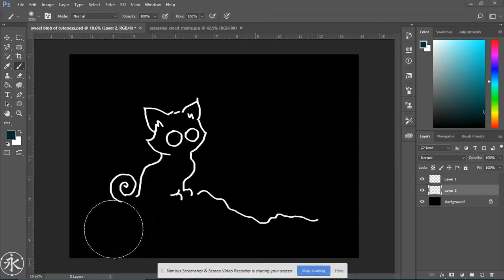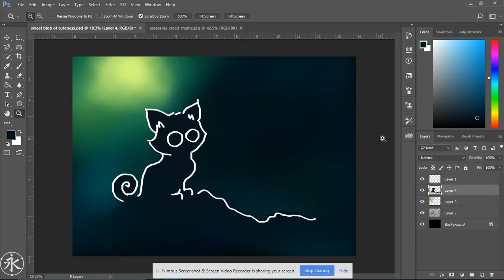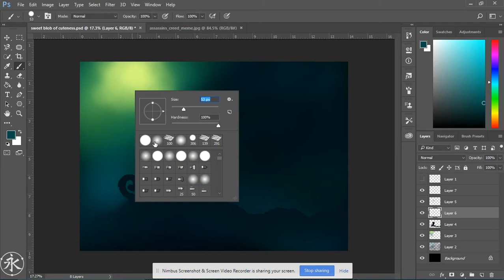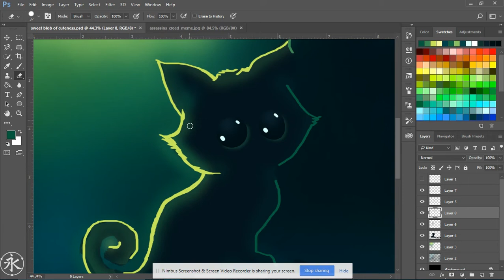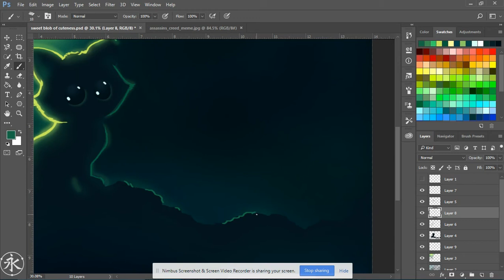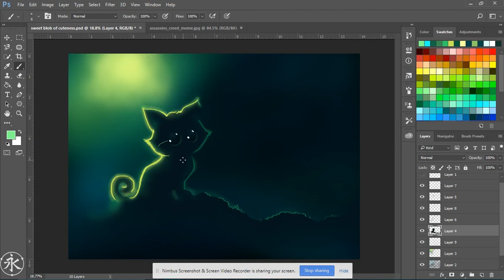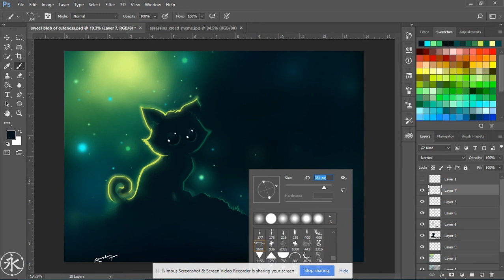Mystic Beauty || Digital Painting || Photoshop cc 2k17 || Time-lapse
a painting after ages ^.^' i am very busy these days with studies since my finals are approaching. i really needed to draw something to let go of my stress n here is what i came up with.

took me 48 mins exact to draw this. sped up the video to make it a time-lapse of approx 7 mins.

music is of my friend @ranjit
his channel was banned just because he couldn't title the video properly. so do u think the responsibility of banning a channel should be handed over to bots? the dreams of small youtubers like us crushed by mistakes of bots? if u r a victim or know anyone as a victim, watch this video by JoergSprave

i just tried recreating it. 'imitation is the highest form of flattery'

have u noticed i changed my logo? ^.^ which logo did u guys like most? hope u will like the video ^.^' ( drew under lots of stress )